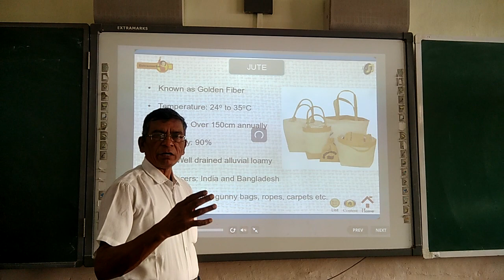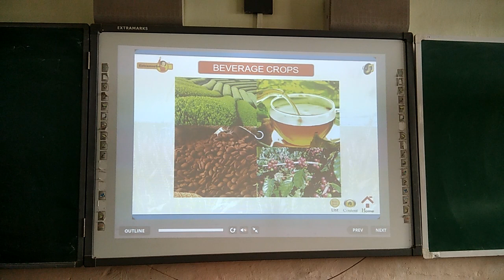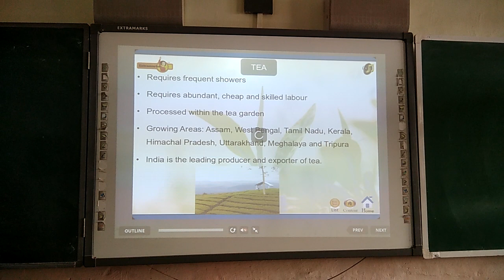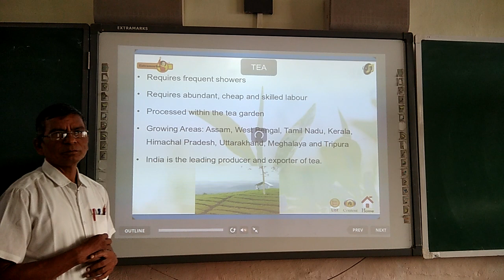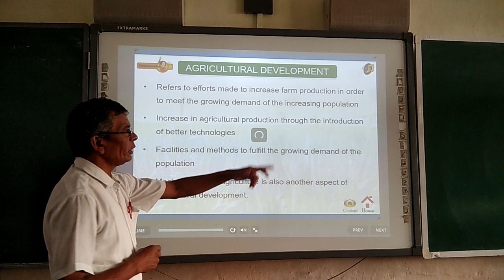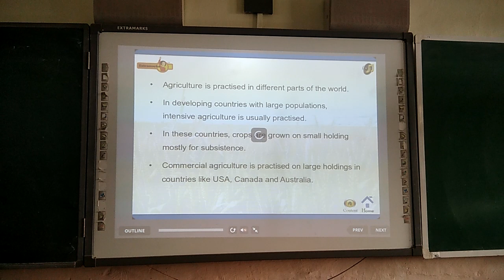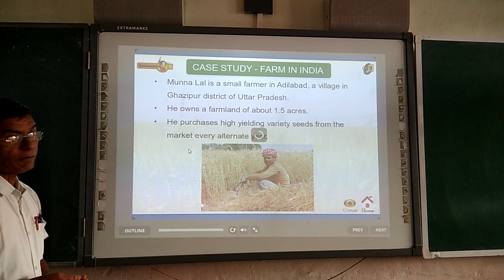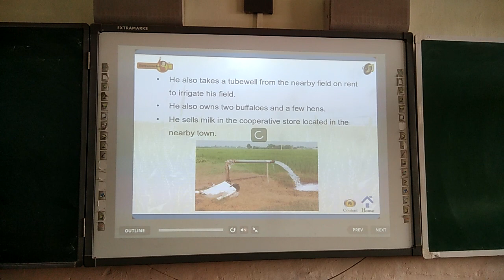2 3July 2021.8 class .geo.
agriculture.chapt .4.